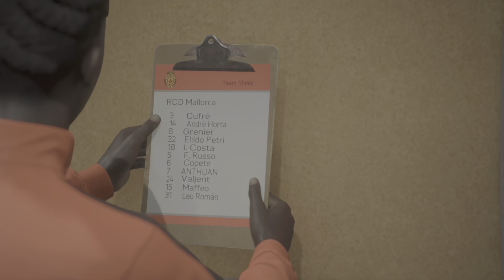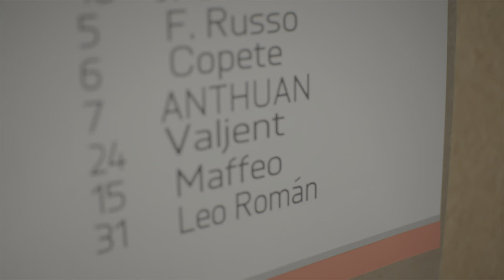Fifa 2023 PRO CLUBS